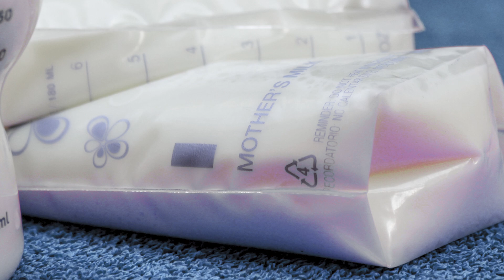Cómo almacenar LECHE MATERNA 🍼 Crea tu BANCO de LECHE 👶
Las madres que quieren mantener la lactancia materna deben extraer su leche y crear un banco de leche para cuando se ausentan de casa. En este vídeo de paraBebés te enseñamos cómo y dónde almacenar la leche materna para crear tu banco de leche en casa. Si eres madre primeriza, este vídeo va a resolver todas tus dudas.